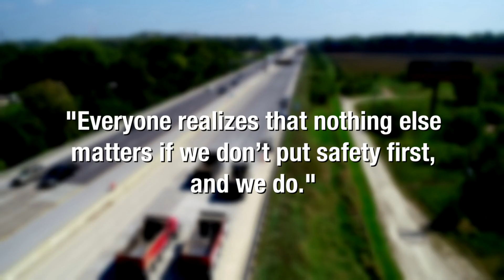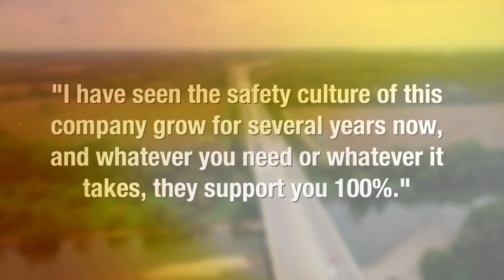2018 Silver Safety Program Award - Rieth Riley Construction Co., Inc.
(ICI video/D Scott Media, Inc.)